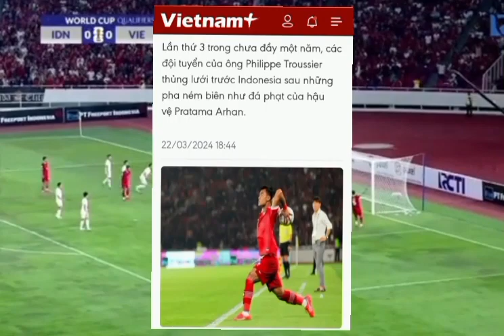Media Vietnam kupas tuntas Kekalahan Timnya di Kualifikasi Piala Dunia 2026 atas INDONESIA